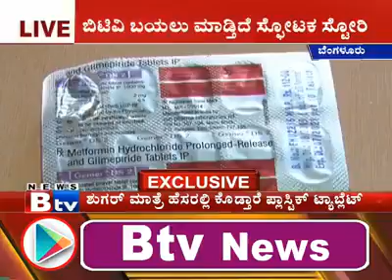ಬ್ರೇಕಿಂಗ್ news ಪ್ಲಾಸ್ಟಿಕ್ ಟೇಬ್ಲೆಟ್ ಎಚ್ಚರ ಎಚ್ಚರ